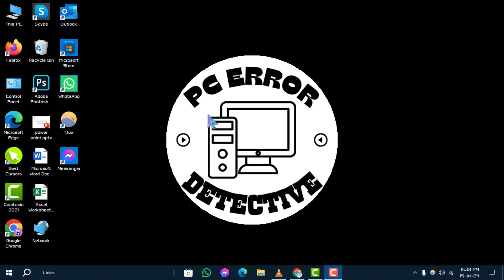How to Remove Animation From Powerpoint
Learn how to disable animations in PowerPoint presentations to streamline your slideshows. Animations can sometimes distract from the content or slow down presentation delivery. Follow our guide to manage animation settings effectively and create professional-looking presentations without unnecessary visual effects.

- Disable animation in powerpoint presentation
- Turn off slide animations in powerpoint
- How to stop animations in powerpoint slides
- Remove transition effects from powerpoint
- Disable animated objects in powerpoint